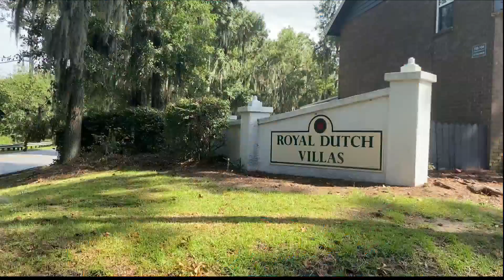Mother says she wants answers after living with mold in Savannah apartment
A mother of three reached out to WSAV in an effort to get answers after she said that she and her family have been exposed to mold in their home for about a month now.